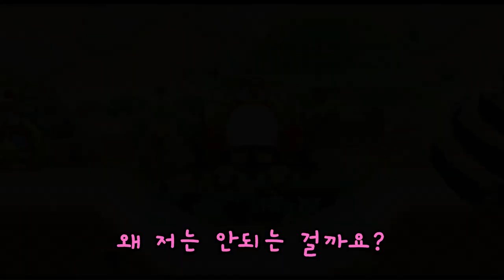핑크 악마 - 별의 커비 Wii 건포도 유적지 공략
사실 진짜 악당은 커비가 아닐까...?

0:00 인트로
0:49 레벨 1
4:41 레벨 2
10:21 레벨 3
14:15 레벨 4
20:38 Mr. 두터
22:44 아웃트로